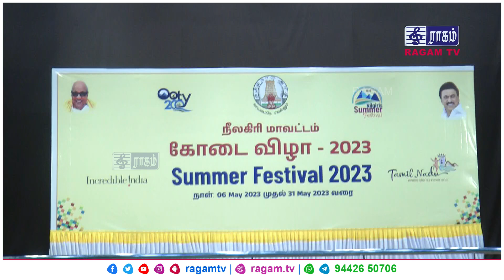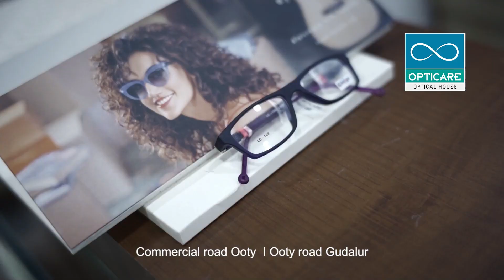ஊட்டி 200 | கோடை விழா 2023 - மகளுடன் பரதநாட்டியம் - மாவட்ட வருவாய் அலுவலர் அசத்தல் | RAGAM NEWS